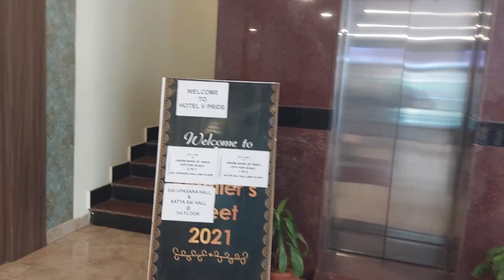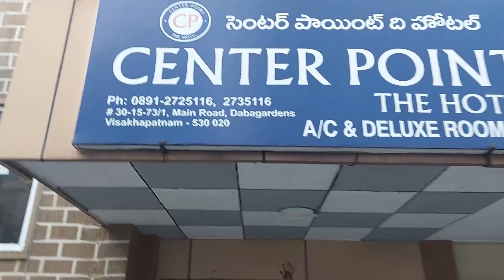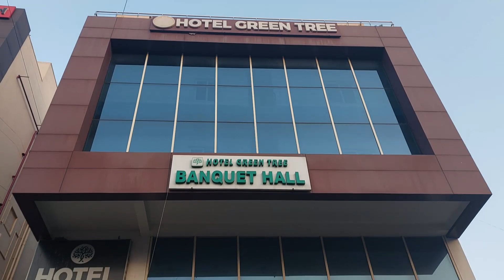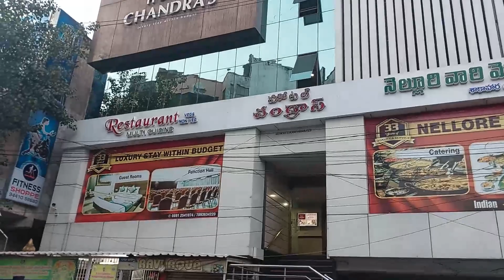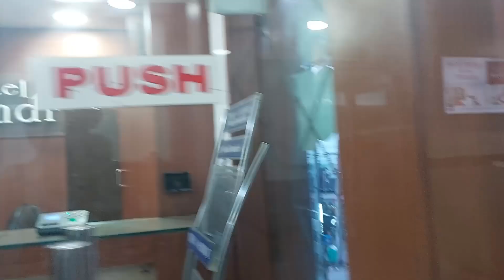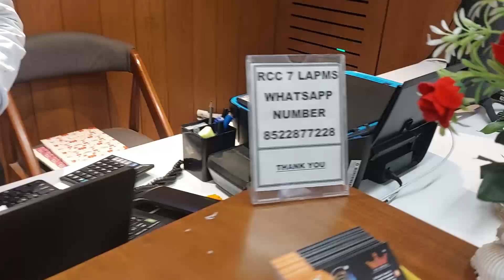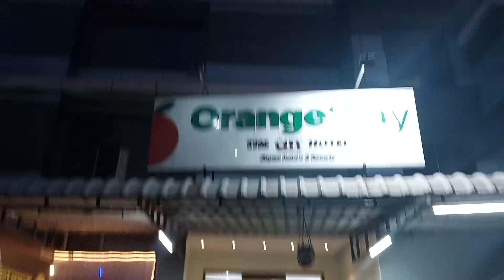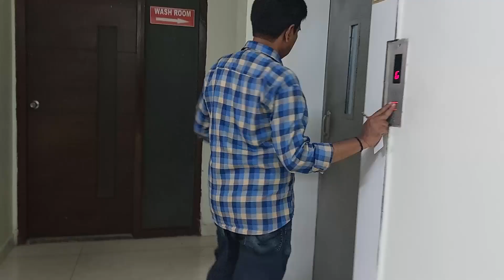ভাইজ্যাক ট্যুর প্ল্যান করার আগে দেখেনিন কম খরচে সেরা ৬ হোটেলের রুম ভাড়া ফোন নাম্বার Vizag Hotels